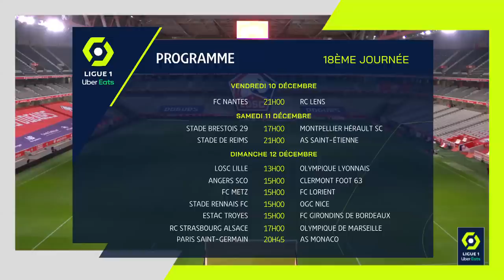Highlights Week 17 - Ligue 1 Uber Eats / 2021-2022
FC GIRONDINS DE BORDEAUX - OLYMPIQUE LYONNAIS (2-2)
RC LENS - PARIS SAINT-GERMAIN (1-1)
LOSC LILLE - ESTAC TROYES (2-1)
FC LORIENT - FC NANTES (0-1)
OLYMPIQUE DE MARSEILLE - STADE BRESTOIS 29 (1-2)
AS MONACO - FC METZ (4-0)
MONTPELLIER HÉRAULT SC - CLERMONT FOOT 63 (1-0)
OGC NICE - RC STRASBOURG ALSACE (0-3)
STADE DE REIMS - ANGERS SCO (1-2)
AS SAINT-ÉTIENNE - STADE RENNAIS FC (0-5)

Goals : Jason DENAYER (29' - OL) / Malo GUSTO (36' csc - GdB) / Thiago MENDES (41' - OL) / Alberth Josue ELIS MARTINEZ (58' - GdB) / Seko FOFANA (62' - RCL) / Georginio WIJNALDUM (90' +2 - PSG) / Tristan DINGOME (6' - ESTAC) / Jonathan Christian DAVID (47' - LOSC) / Jimmy GIRAUDON (85' csc - LOSC) / Wylan CYPRIEN (83' - FCN) / Gerson SANTOS DA SILVA (29' - OM) / Romain FAIVRE (53' pen - SB29) / Franck HONORAT (70' - SB29) / Sofiane DIOP (2' - ASM) / Kevin VOLLAND (44' pen - ASM) / Gelson MARTINS (57' - ASM) / Wissam BEN YEDDER (87' - ASM) / Sepe Elye WAHI (28' - MHSC) / Ludovic AJORQUE (21' - RCSA) / Habib DIALLO (81' - RCSA) / Adrien THOMASSON (84' - RCSA) / Sofiane BOUFAL (49' pen - SCO) / Hugo EKITIKE (59' pen - SdR) / Angelo FULGINI (76' - SCO) / Martin TERRIER (22' - SRFC) / Martin TERRIER (28' - SRFC) / Yvann MACON (45' csc - SRFC) / Martin TERRIER (48' - SRFC) / Chimuanya Lesley UGOCHUKWU (83' - SRFC)

Red cards : Valon BERISHA (35' - STADE DE REIMS) /